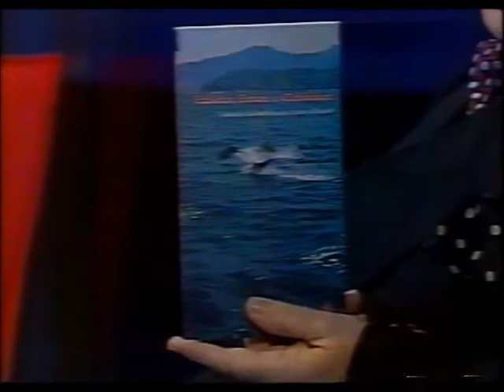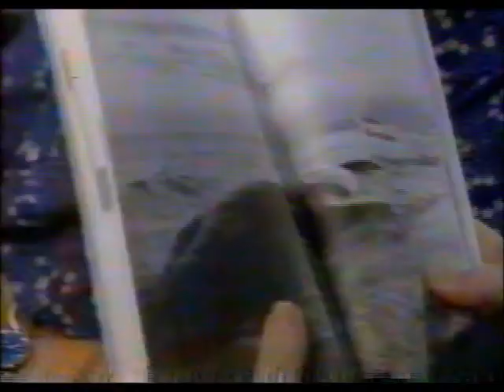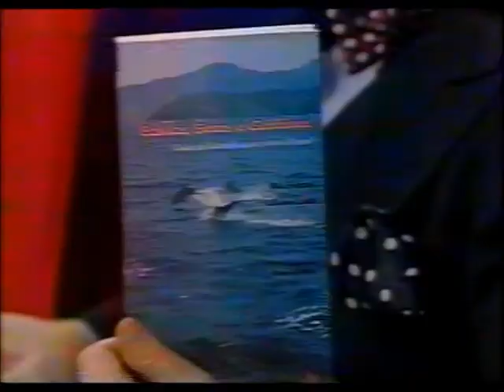Daniela Weil & Bia Hetzel talking whales On Jo Soares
Daniela Weil illustrator & Bia Hetzel author go on Jo Soares talk show promoting the Brasil whale guide book, first of it's kind ever published